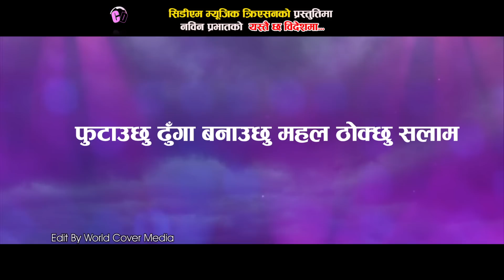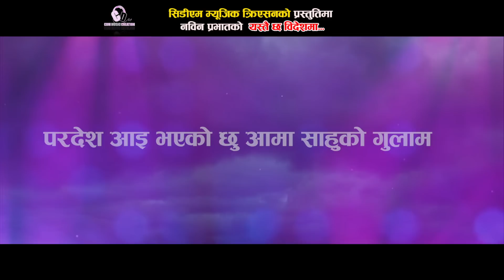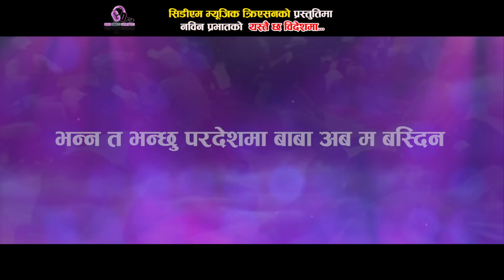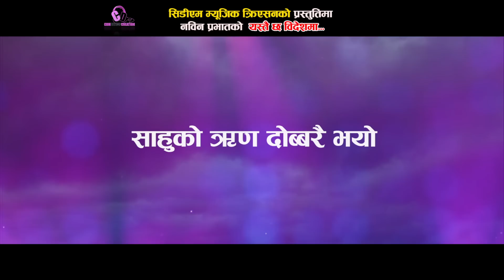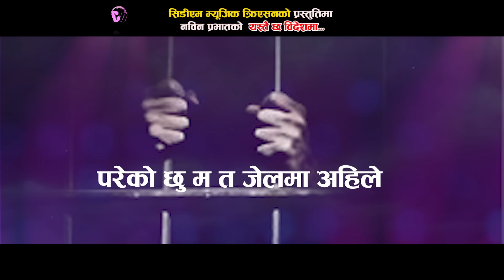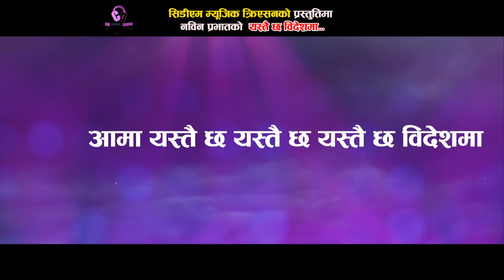YASTAI CHHA BIDESHMA यस्तै छ विदेशमा || CD Vijaya Adhikari || Nabin Prabhat || New Nepali Song 2018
CDM Music Creation Presents - विदेशिएका ५ नेपाली युवाहरुको सत्य कथामा आधारित नविन प्रभातको मर्मस्पर्षी गीत "यस्तै छ विदेशमा"
Nabin Prabhat and Shyam Ghimire's Heart touching Real Story Based Song " Yastai Chha Bideshama"
Vocal : CD Vijaya Adhikari
Lyrics : Nabin Prabhat
Music Compose : CD Vijaya Adhikari
Music arrange :Raju Karki
Record : Rajesh Shrestha
Mix : Kishor Thapa
Studio : A-One Musician

Plz Share if u like...

All the Audio and Video rights of this Music Video is owned only by CDM MUSIC CREATION